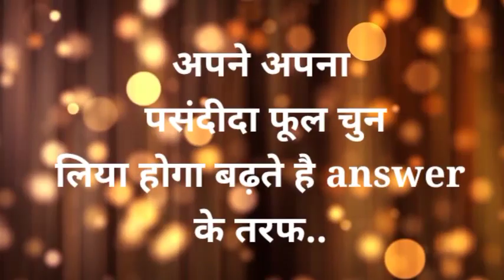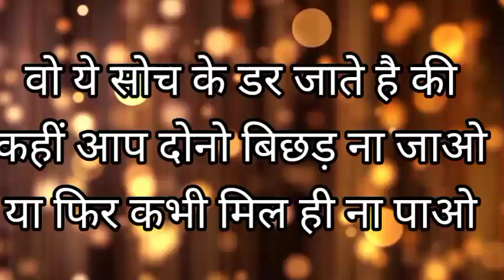chooseonenumber lovegame chooseyourgift lovestatus couplegame